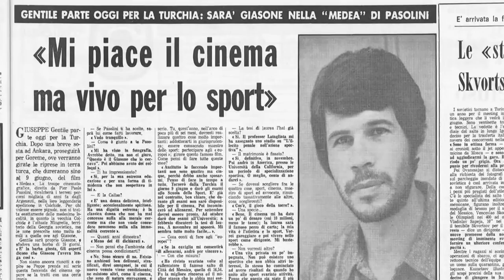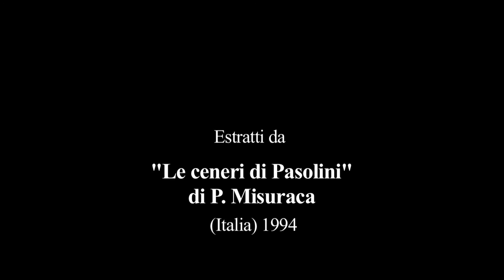Il Sogno di Medea | Documentary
Il documentario breve "Il Sogno di Medea" di Vincenzo Cascone con le riflessioni di Enrico Ghezzi e Roberto Chiesi della Fondazione PPP. Realizzato per la mostra "Medea - da Pasolini" di Giovanni Robustelli; una personale rilettura dalle visioni della Medea di Pasolini esposte nelle sale di Castel dell'Ovo a Napoli, con quaranta opere dell'artista siciliano.